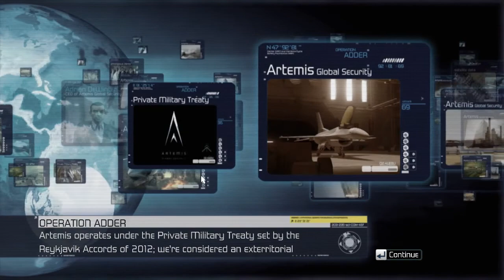HWAX Adder Elite play